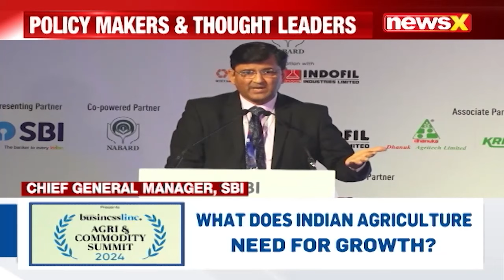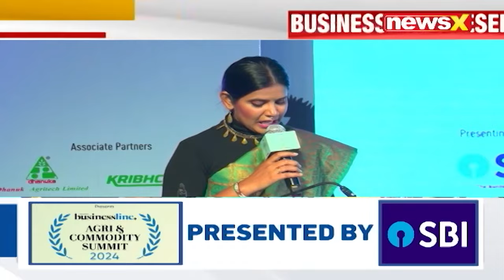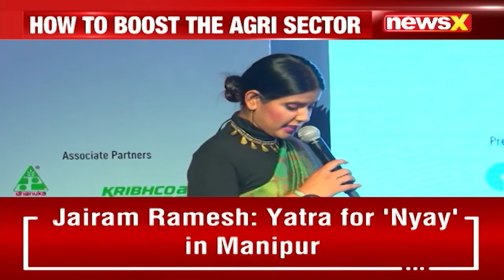Agri & Commodity Summit | Hindu Businessline Initiative | NewsX